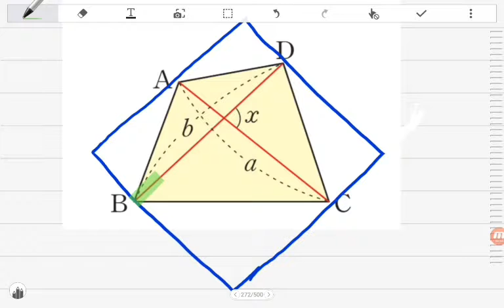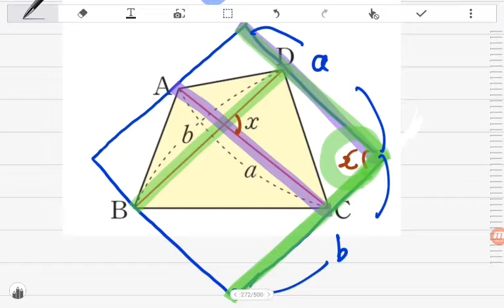중3 내용정리 10 삼각비